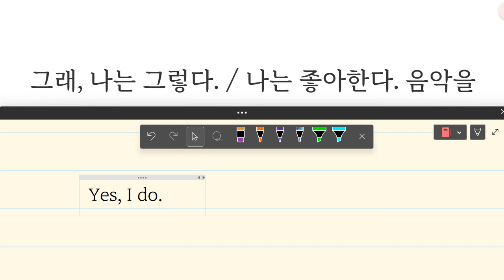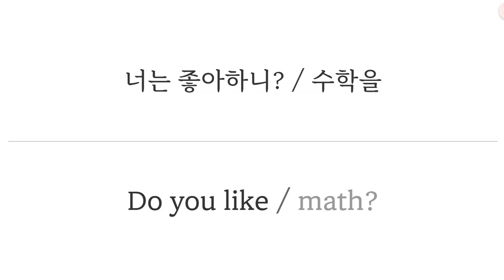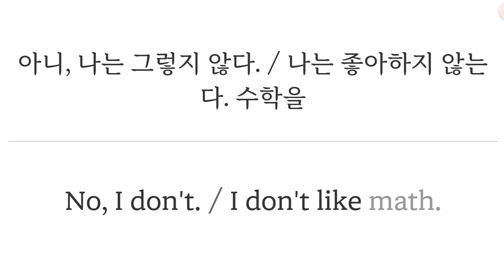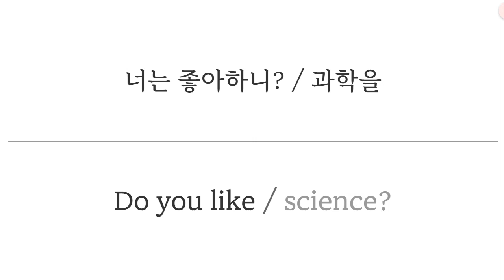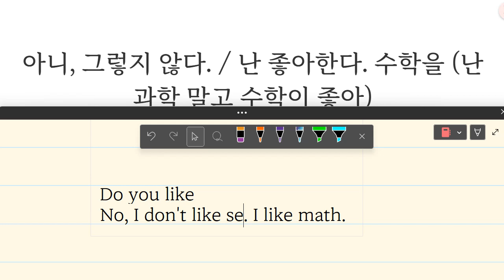Up영어 2023 07 24 초등 기초회화 말하기 쓰기 성취도 85